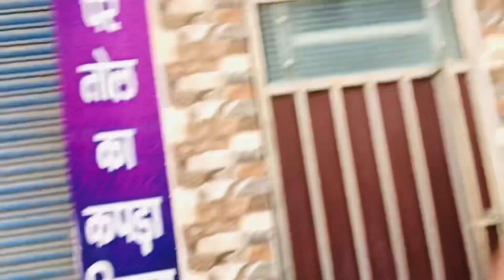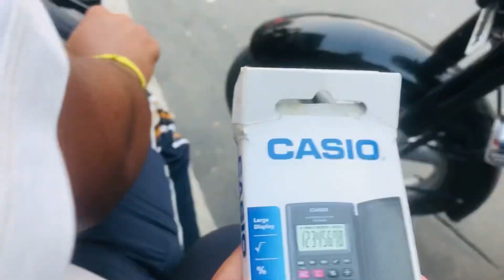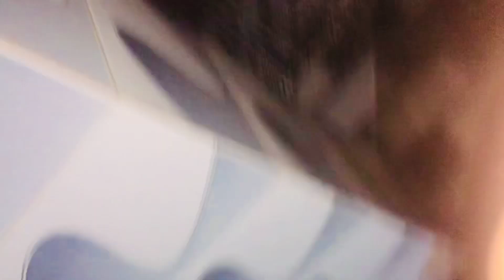Yo kya chkrr hora bai🤔😂😌 New vlog ✅ keep supporting keep loving 🙏🏼✨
Insta - @jawish_banghar_2300